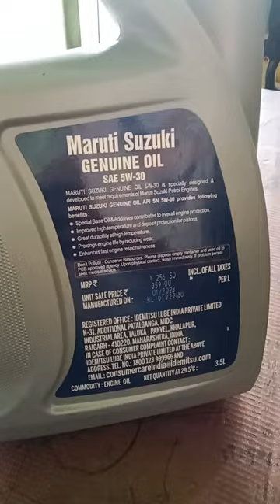maruti mgo petrol engine oil 5 w30 superb quality